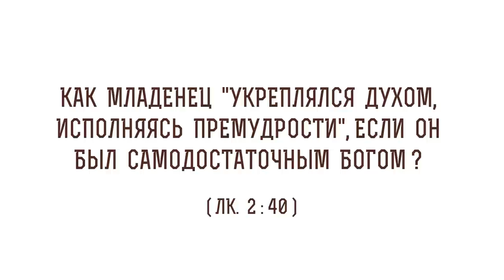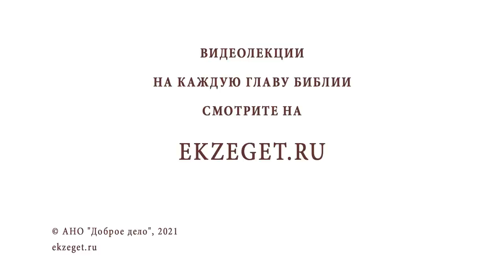Как младенец "укреплялся духом, исполняясь премудрости", если Он был самодостаточным Богом? Стеняев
В сегодняшнем видео с протоиереем Олегом Стеняевым разбираем очередной трудный стих Священного Писания - "Как младенец "укреплялся духом, исполняясь премудрости", если Он был самодостаточным Богом?".

🔸 Самодостаточный Бог.
🔸 Источник благодати.
🔸 Объяснение архиепископа Аверкия (Таушева).
🔸 Человеческая природа Иисуса Христа.
🔸 Открытие премудрости Бога Слова.
🔸 Освещение нашей жизни Христом.